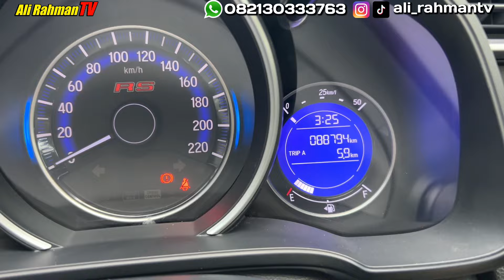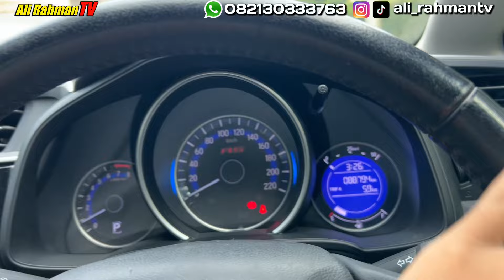HONDA JAZZ RS GK5 MATIC TAHUN 2014 ~ Ali Rahman TV Mobil bekas bandung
Status terjual